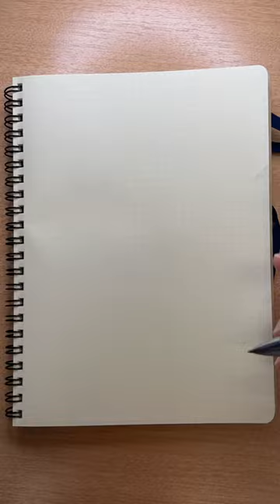June 7, 2023 Crassigyrinus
I upload daily time-lapse videos of illustrations that drummer TERU has been drawing for many years as a hobby.
Occasionally, I take it into the iPad Pro to add color and create original characters.
If you are interested, please feel free to use the material.
Screenshots and shares are also free.
Teru will be pleased if you can give us a word in the comments!
And I may reply or check the link destination ♪

We are always waiting for questions on how to draw ♪

【Photographic Equipment】
iPhone 13 Pro Max